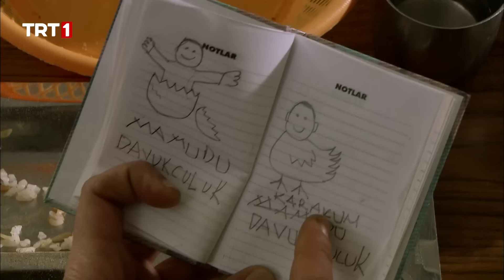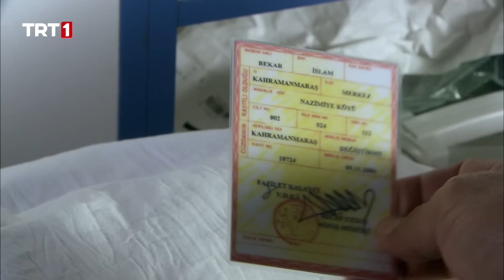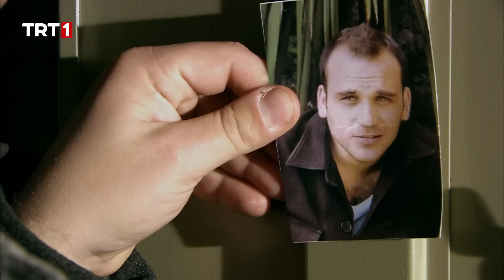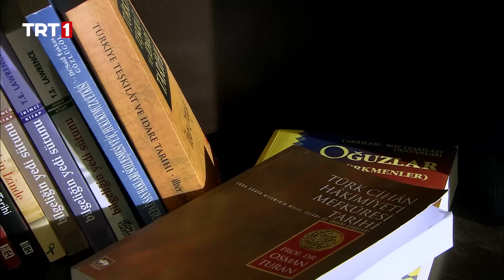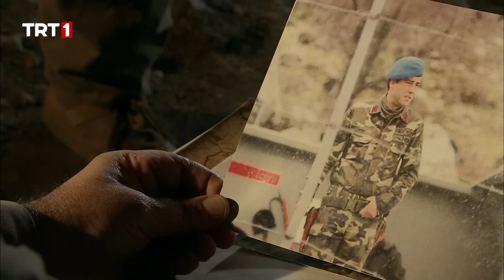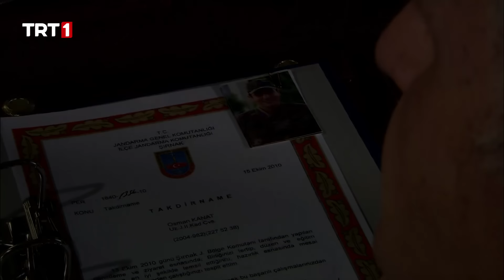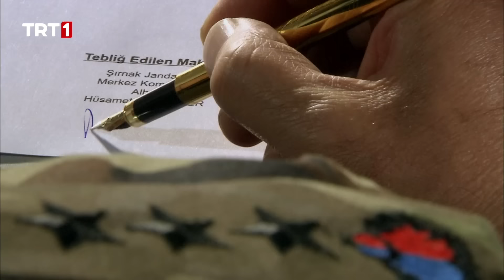Sakarya Fırat 54. Bölüm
Osman, Hüsamettin Albay’ın bildirdiği tayin emriyle ilgili hayati bir karar aşamasındadır. Osman’ın verdiği kararla Nihan rahat bir nefes alır. Fatma Kanat Osman’ın kararını sevinçle karşılar ve hazırlıklara başlar. Çeliktepe karakolunda ise şaşkınlık ve hüzün hakimdir. En büyük tepkiyi Mahmut verir ama yapacak bir şey yoktur. Osman Çeliktepe Karakol’uyla vedalaşırken, örgüt’ün Mihri’nin kampına yolladığı Miro çok sert bir eylem hazırlığındadır. Bakır ise Miro’nun kendisine de çökmesiyle büyük sıkıntı yaşamaktadır. Şehir kadrosu artık eskisi kadar rahat olamayacaktır.